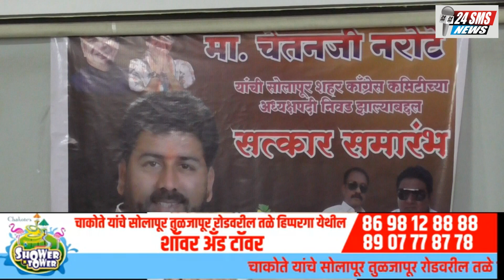कमी वेळेत जास्त रन काढणार - चेतन नरोटे...!